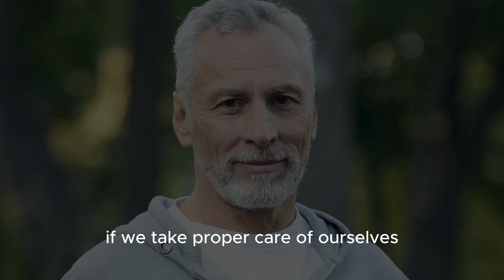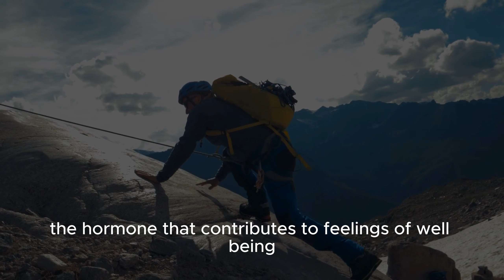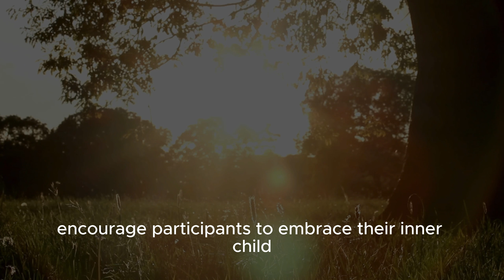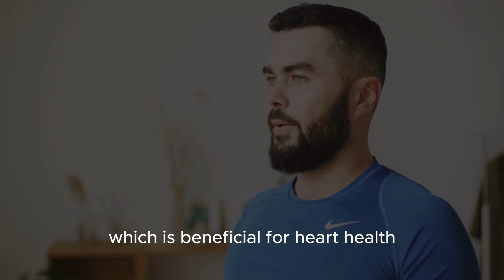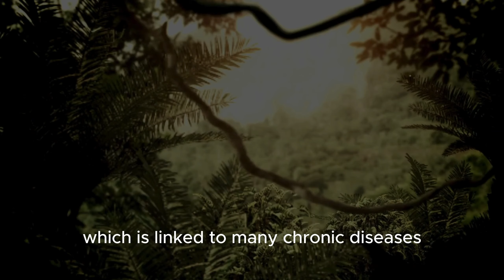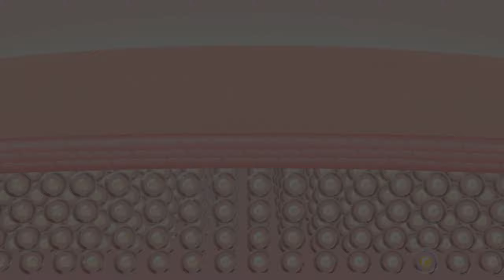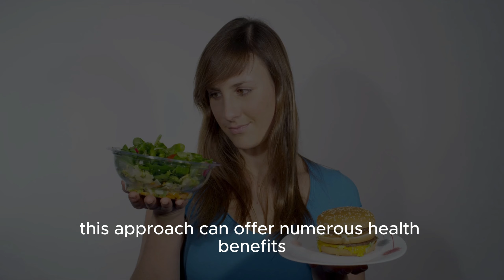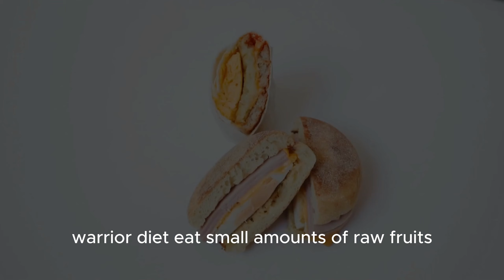Odd Yet Effective Practices For A Healthy Lifestyle After 50 🌲🤖❄️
Are you over 50 and looking to boost your health with some unconventional yet highly effective practices? 🌿✨ This video dives into the unique methods that can help you achieve a healthier lifestyle after 50. From Forest Bathing to Laughter Yoga, discover how these odd practices can transform your well-being.

🌳 Forest Bathing (Shinrin-Yoku): Learn how spending time in nature can boost your mood and immune system. This Japanese practice involves mindful walking through forests, offering significant mental and physical health benefits.

😂 Laughter Yoga: Combine laughter exercises with yoga breathing techniques to improve your mood, reduce stress, and enhance your overall well-being.

🌱 Earthing: Connect with the Earth's energy by walking barefoot on natural surfaces like grass, sand, or soil. This practice can reduce inflammation, improve sleep, and enhance mental clarity.

❄️ Cold Showers/Baths (Cryotherapy): Discover how cold showers or ice baths can reduce muscle soreness, improve circulation, and build mental toughness.

📅 Intermittent Fasting: Follow an intermittent fasting schedule to boost metabolism, enhance brain function, and promote cellular repair. Find the fasting window that works best for you.

Click the "Join" button to become a member and support our mission to inspire healthy living at any age. 🙌

Let's inspire each other to live our best, healthiest lives!

Stoicism: A Beginner’s Guide To The History & Philosophy of Stoicism
An Easy & Proven Way to Build Good Habits & Break Bad Ones
Getting Over Anxiety, Depression, Anger, Freak-Outs(5-Minute Therapy)
23 Techniques to Relieve Stress, Declutter Your Mind
A Counterintuitive Approach to Living a Good Life

Time Stamps
00:00   Intro
00:40   Method Number 1
03:06   Method Number 2
06:16   Method Number 3
07:52   Method Number 4
09:14   Method Number 5